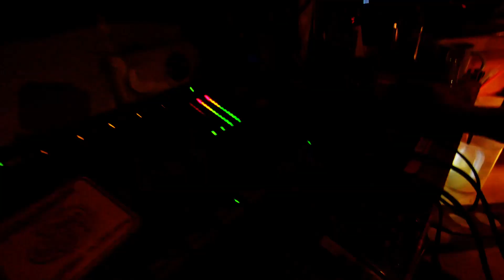WATERSPLASH HINTERSTODER | CREATEUNIQUE PRODUCTION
Here we go: Aquasplash 2019 was a blast! See you next year.

Produced by Createunique
Filmed by Createunique